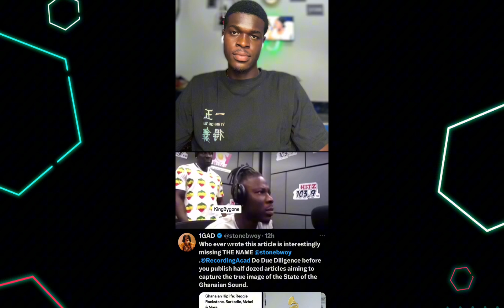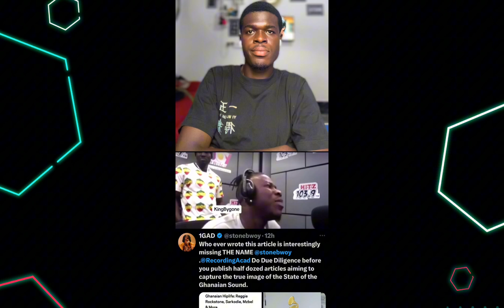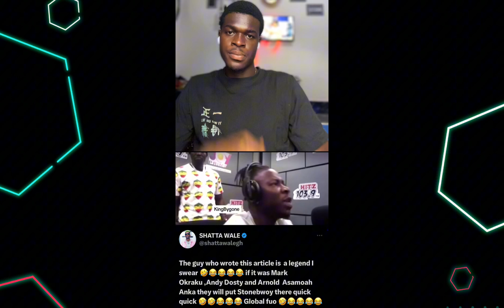Shatta Wale's Savage Response to Stonebwoy's Grammy Comments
Stonebwoy angry about Grammys hiplife recognition; Shatta Wale firês back on Stonebwoy (Agenda)

If you have any copyright issues, please don't strike this video, just send me an e-mail (your email here ) and | will remove this video right away or we will find another solution.